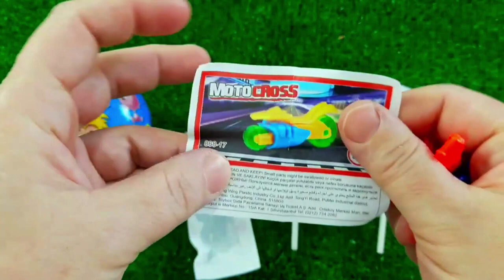Rainbow Satisfying Video _ DIY How To Make Lollipop Candy Paw Patrol Fruits Cutting ASMR